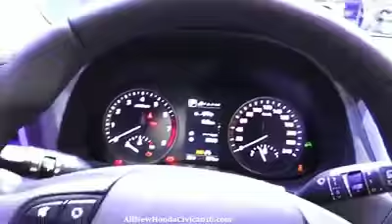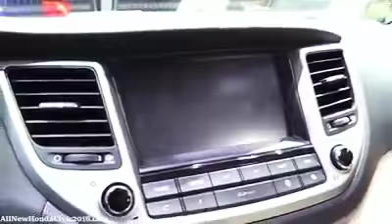Hyundai Tucson Pakistan |Special First Impression| Review| 2018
2018 Hyundai Tucson Special First Impression Review which was launched in Pakistan about a month ago
The Hyundai Tucson (Korean: 현대 투싼) is a compact crossover SUV produced by the South Korean manufacturer Hyundai since 2004. In the marque's lineup, the Tucson fits below the Santa Fe and Veracruz. It is named after the city of Tucson, Arizona.
On February 17, 2015, Hyundai released the first details about its next-generation Tucson ahead of the crossover's official debut at the Geneva Motor Show on March 3, 2015. This model arrived in showrooms in the second half of 2015, as a 2016 model year, and for the first time will use the Tucson name in all markets where it is sold.

During the Geneva show Hyundai also unveiled two concept variants, a Tucson hybrid electric and a diesel-powered plug-in hybrid. The 48V Hybrid combines a 2.0-liter diesel model with 134 hp (100 kW) and a six-speed manual transmission along with a 14 hp (10 kW) electric motor; combined system performance is 148 hp (110 kW) and 413 N·m (305 lb-ft) of torque. This boosts system power by 10% while emitting only 109 g/km CO2. The concept plug-in-hybrid is also based on the all-new Tucson platform, is equipped with a 1.7-liter diesel engine and a seven-speed dual-clutch transmission. The engine generates 113 hp (85 kW) and is accompanied by a 67 hp (50 kW) electric motor and a 10.7 kWh lithium-ion polymer battery, which delivers an all-electric range of more than 50 km (31 mi). Combined system output is a maximum of 180 hp (135 kW) with 474 N·m (350 lb-ft) of torque, with estimated CO2 emissions of less than 48 g/km.